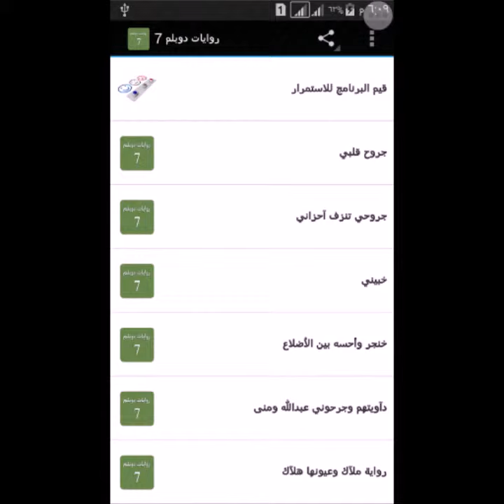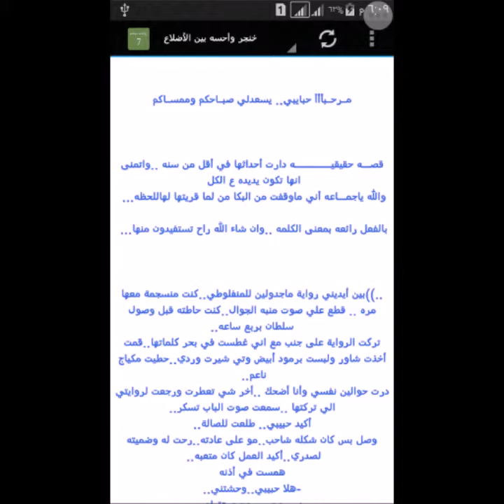روايات دوبلم 7 للاندرويد